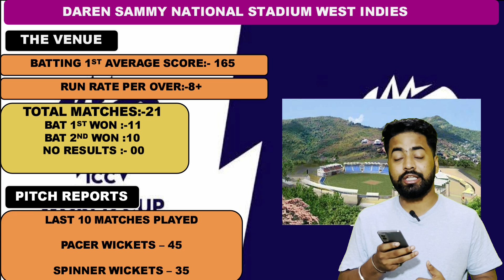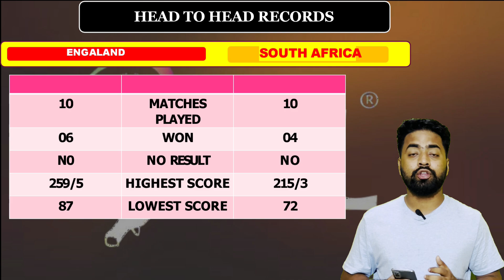ENG vs RSA Prediction England vs South Africa | rsa vs eng Match Prediction Preview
1. ENG vs RSA Match Prediction

2. South Africa vs England T20 World Cup 2024

3. RSA vs ENG main se kon jitega

4. aaj ka match kaun jitega

5. aaj ka ipl match

6. South Africa vs England T20 World Cup 2024

45th match prediction

7. England vs South Africa match prediction

8. ENG vs RSA Kaun Jitega

9. RSA vs ENG kaun Jitega

10. ENG RSA aaj ka match

11. RSA ENG aaj ka match T20 World Cup 2024

12. Match prediction today

13. Today t20 World Cup 2024 45th match

prediction

14. England vs South Africa mein kaun jitega

15. South Africa vs England main kaun jitega

16. RSA vs ENG me kon jitega

17. South Africa vs England

18. England vs South Africa

19. Today Match Prediction

20. 21th June ka Match

21. T20 21th June

MATCHNO.45th T20World Cup2024

ENGvsRSA45th T20 matchhighlights

t20 world cup 2024 advance match prediction, t20 world cup prediction,